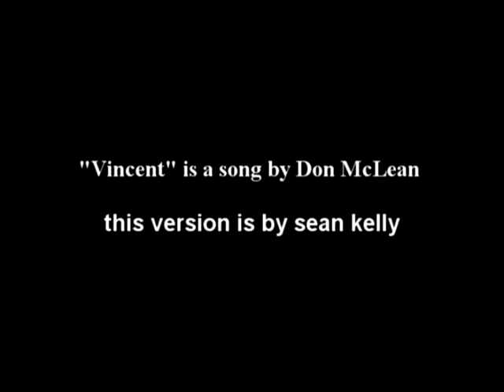"Vincent" by Don McLean this version is by sean kelly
"Vincent" is a song by Don McLean this version is by sean kelly